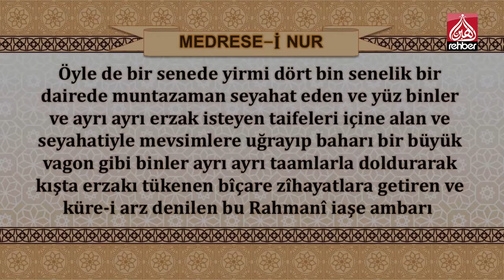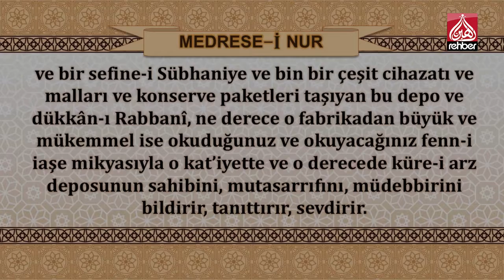Onüçüncü Sözün İkinci Makamı 10 | Medrese-i Nur